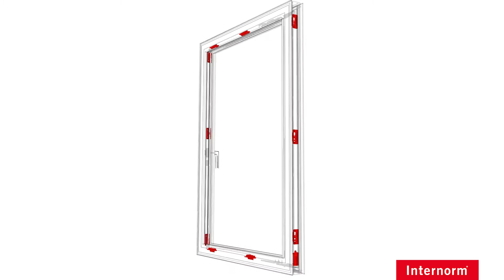KF520 Windows | Internorm UK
Beautiful sleek sightlines combined with high-tech design, gives you a seamless modern window.

Internorm are proud to be Europe’s biggest window brand. We distribute industry-leading home improvement products from 11 Internorm offices worldwide. Internorm consists of over 1,300 distribution partners, each expertly trained to install Internorm’s top-quality windows and doors. You can find out more about Internorm and our home improvement solutions via the Internorm website.

Our Products

Internorm manufacturer windows that excel in all areas of performance. We use industry leading techniques to ensure each window we supply reaches exceptional levels of security, thermal performance and reach outstandingly low U-values.

Timber Aluminium Windows are an incredibly popular option amongst homeowners. The stunning craftsmanship and extra strength of aluminium make it an ideal choice for all styles of home. Enjoy the aesthetic appeal of a wooden window profile, with all the benefits of aluminium.

uPVC-aluminium windows are an eco friendly option that reaches U-values as low as 0.62. Our selection of uPVC-aluminium windows will improve your home’s thermal performance, security and soundproofing. Choose from customisable designs and create bespoke windows perfect for your home.

Passive house is a recognised building standard, supporting low energy home’s with eco friendly home improvements. Internorm supply industry leading windows that can help your home reach Passivhaus standards. Seamlessly combining high end materials and hardware, enjoy a comfortable, environmentally conscious living environment all year round.

Internorm design, produce and supply premium grade doors. Each door that is manufactured has been designed with the modern day homeowner in mind. Homeowners will benefit from stunning styles, while also improving their property’s energy efficiency, security and soundproofing.

Choose from Internorm’s selection of aluminium entrance doors, timber-aluminium entrance doors and lift & slide doors.

Aluminium entrance doors are a stunning, contemporary choice of front door. The contemporary design is complemented by many benefits that come with an aluminium entrance door. Homeowners will benefit from a low maintenance, hardwearing aluminium entrance door, that can also be customised with a number of colours and designs.

Timber-aluminium entrance doors seamlessly blend a modern hardware with the authentic style of a traditional wooden profile. Unlike many real wooden front doors, the timber aluminium entrance door will provide your home with high levels of thermal performance, security and are an extremely low maintenance choice.

Lift & slide doors are a contemporary home improvement solution. Perfect for home’s with limited space, the lift & slide mechanism doesn’t take up any extra room in your living area. Choose from uPVC, uPVC-aluminium and timber-aluminium profiles.

Looking for a door that’s unique to your property? Create the perfect bespoke door with our door designer. Choose from our various design options, such as hardware, colour and features.

Browse Internorm’s current offers and find the perfect home improvement solution for you.

Discover Internorm’s premium grade products all from the comfort of your own home with our virtual showroom! Here, you can see the high quality designs and features across our whole range of windows and doors.

Want to know more about our home improvement solutions? Don’t hesitate to get in touch today!